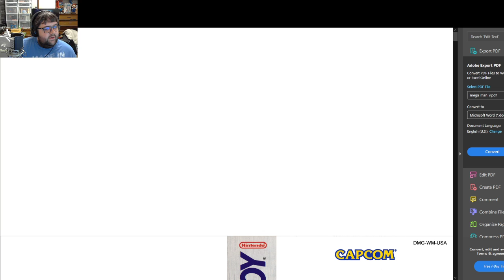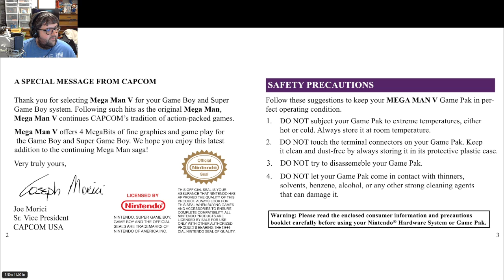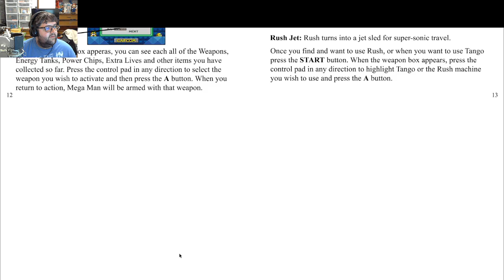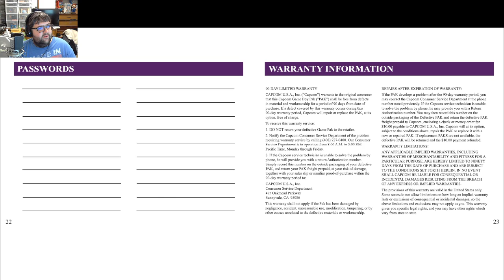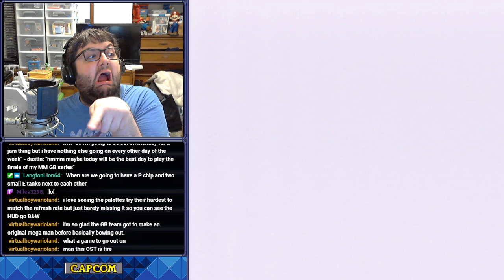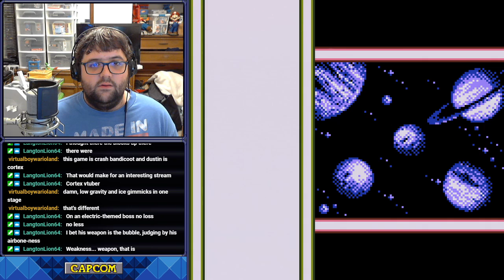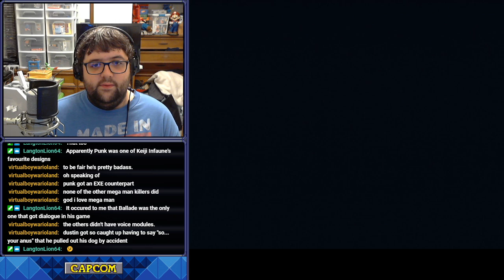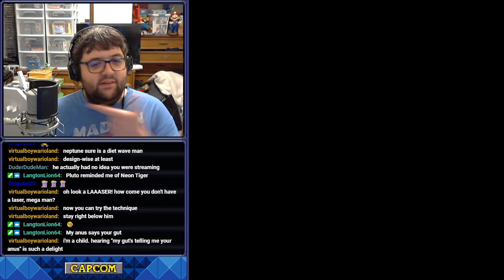[Stream] Mega Man V (GB)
The Terra from beyond space